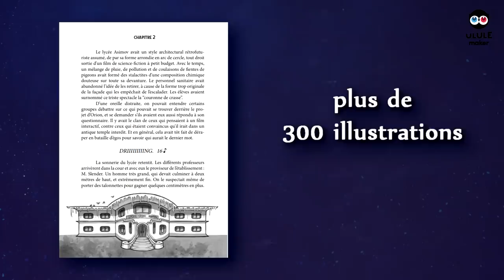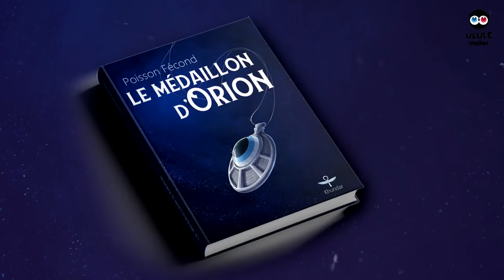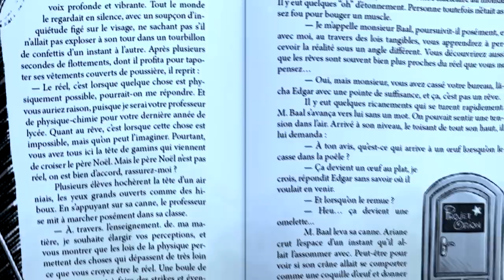Après 10 ans… Voici mon premier roman (et il est très spécial !)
Je sors enfin mon premier roman et j'ai besoin de vous !

Merci à Alice Lièvre & Adélaïde Camp pour leur aide à la réalisation ♥